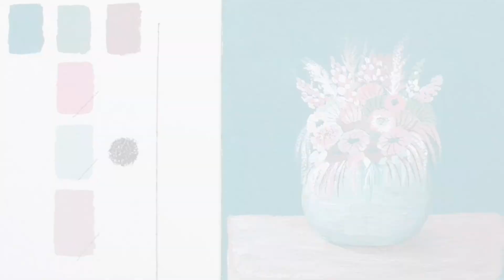Mini Gouache Botanical Painting - Boho Vibes 🌿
Hello everyone!   :)

Derwent Drawing Color Pencil

I buy most of my materials from Jackson’s Art Supplies.

P R I N T S  A N D  M O R E
Society6: